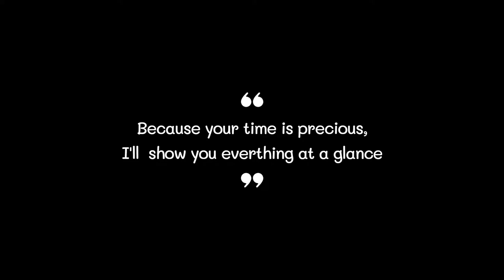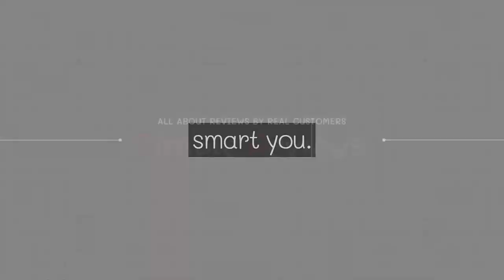Best Smart Scale 2022 (TOP5)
0:32
5. Withings Smart Scale ($99)

0:42
4. FITINDEX Smart Scale ($17)

0:52
3. Wyze Cam Smart Scale ($27)

1:02
2. WYZE Smart Scale ($36)

1:12
1. Etekcity Smart Scale ($92)

Smart Scale#Smart Scales#Best Smart Scale#Best Smart Scales